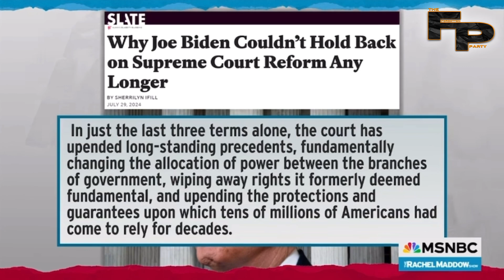BREAKING: Joe Biden’s Reform For The Supreme Court Continues…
Joe Biden’s Reform For The Supreme Court Continues as he gets closer to the end of his presidency.

research.
be infringing.
ited use of copyrighted material without requiring permission from
the rights holders, such as commentary, criticism, news reporting,
research, teaching or scholarship. It provides for the legal, non-li-
censed citation or incorporation of copyrighted material in another
author's work under a four-factor balancing test.